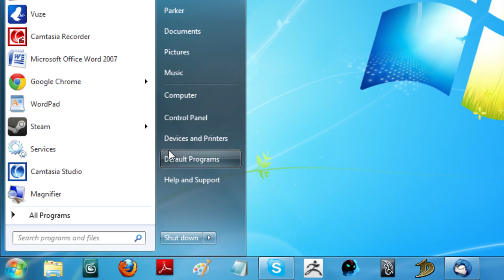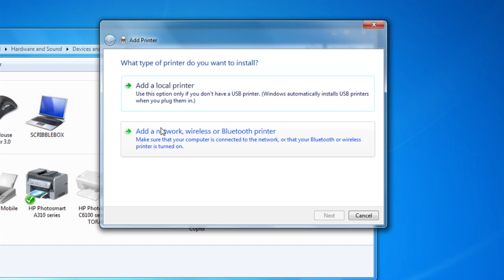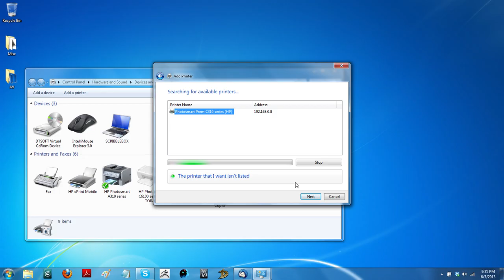How to Install a Wireless Printer to a Toshiba Laptop : Tech Vice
Installing a wireless printer to a Toshiba laptop requires both devices to be on the same wireless network. Install a wireless printer to a Toshiba laptop with help from a software engineer in this free video clip.

Series Description: Toshiba makes a series of laptop computers called Satellites that are among the most widely used and powerful laptops on the market today. Get tips on using your computer to the absolute best of its ability with help from a software engineer in this free video series.